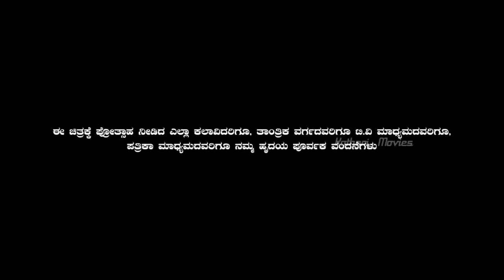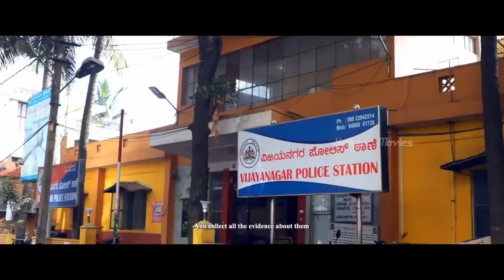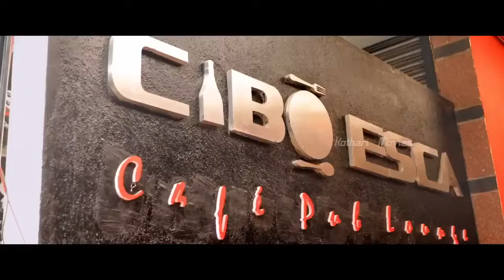Punyathgittiru - Kannada Movie | Mamatha Raut, Divya Shree, Ishu, Sambram Shree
The Movie Punyathgittiru Starring: Mamatha Rahuth, Ishu, Divyashree, Sambramshree, Shobraj, Kuri Ranga, GG And Others.